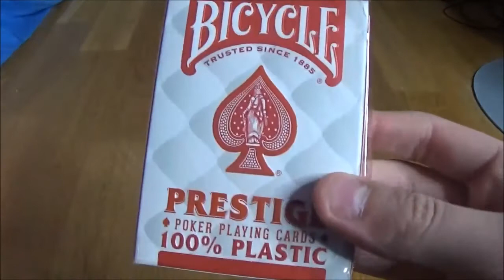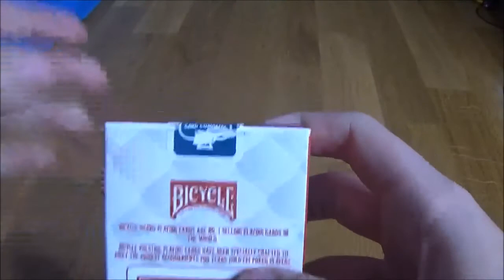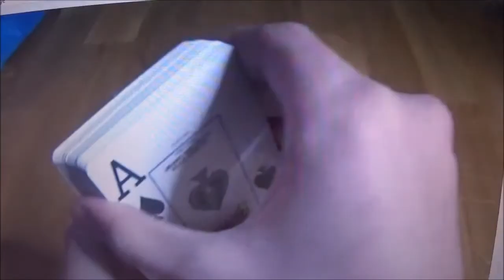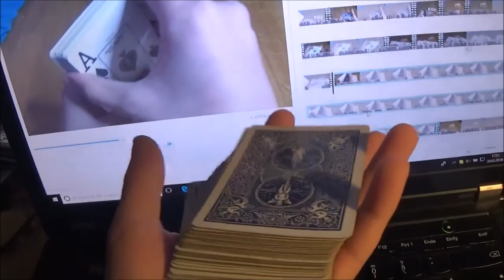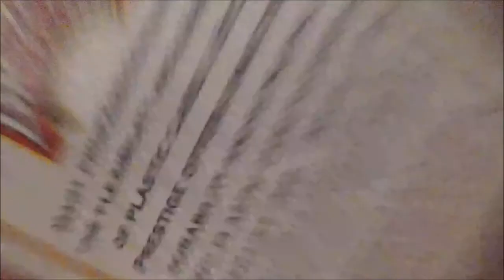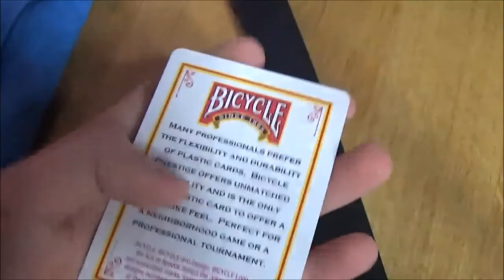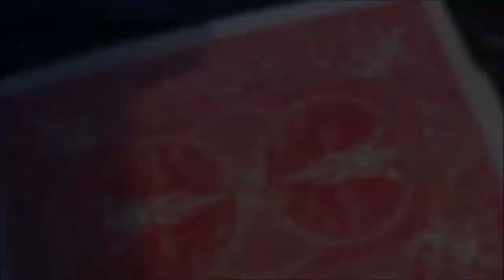Prestige deck review + erste Reaktion | Skymeny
Ich habe mir mal Plastik karten gekauft und sie für euch ausgepackt.

Hier könnt ihr euch ein Prestige Deck Kaufen